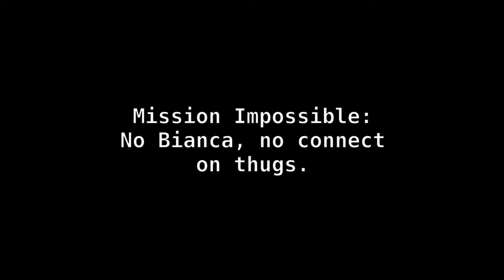Desperados 3 Custom: It's Hammer Time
Showcase of Mission Impossible challenge:
No Bianca and connect for thugs, because Hitman works alone!